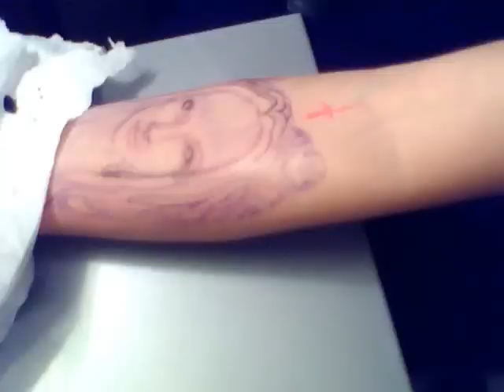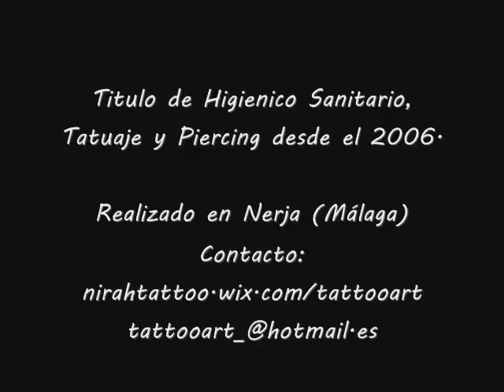Auto Tattoo - Nerja (Málaga) - Retrato 1ºsesion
Auto Tattoo - Nerja (Málaga)

En estos vídeos compartiré mi trabajo de tattoo y piercing con todos, y aunque no en todos se vea con claridad los trabajos iré subiendo con más calidad.

Además en este canal podrás encontrar una gran variedad de vídeos, los más importantes son los de Tattoo - Nerja (Málaga) y Piercing, y de música, sobre todo de Krazy aka Fat Killah.

Un saludo!!

Aquí más de Tattoo - Nerja (Málaga) y trabajos personales..

Aquí podréis encontrar las novedades y entrevistas a KRAZYAKAFATKILLAH, MCHICANO, PARANOIAS. Ademas de otras secciones